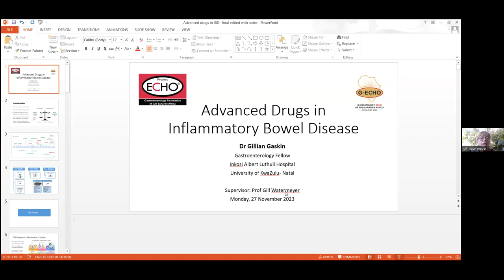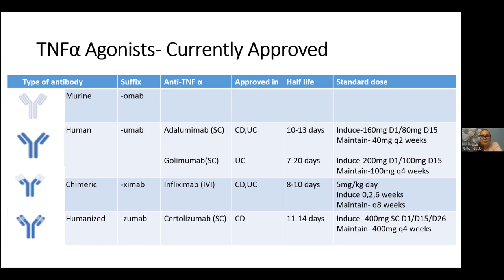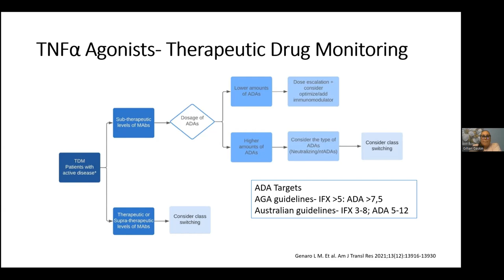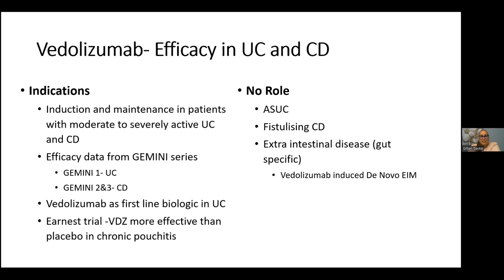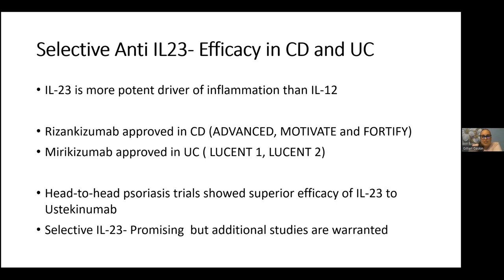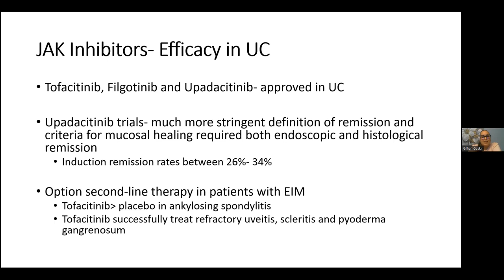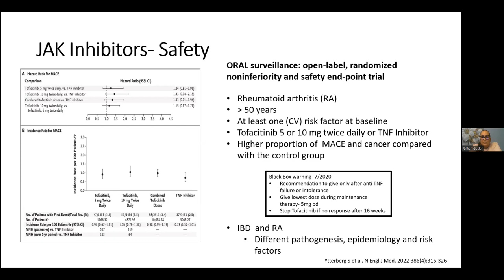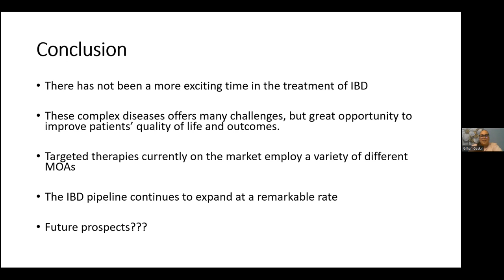G-ECHO Fellows presentation : Advanced drugs in IBD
Presenter: Dr Gillian Gaskin
Chairman: Prof Gill Watermeyer